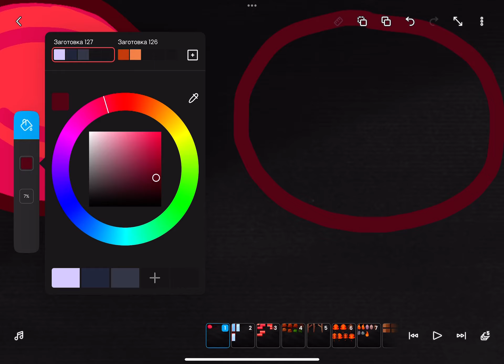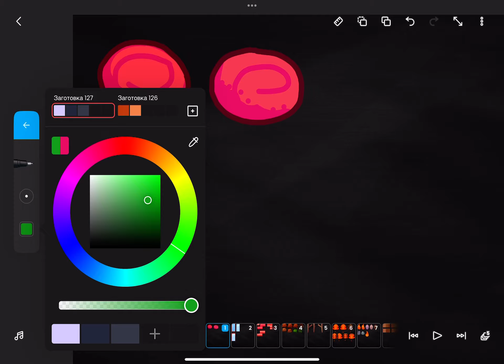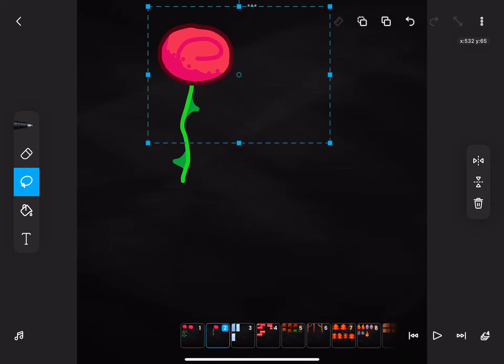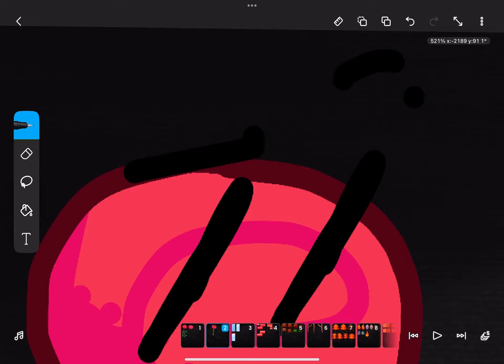Redesigning ASoT Assets 1 - Rose